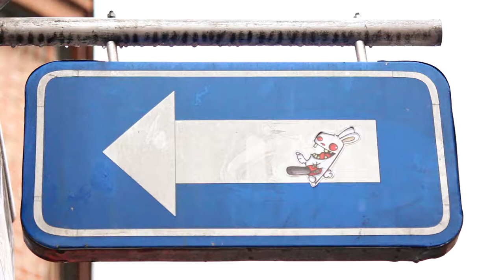18 de marzo Día Sin Carro y Moto en Pasto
El Centro de Emprendimiento Digital y Tecnológico de Pasto "Carlos César Puyana", y ParqueSoft Pasto felicita a la Alcaldía Municipal de Pasto por esta iniciativa, y a la ciudadanía por su activa participación que contribuye, para que día tras día con el aporte de todos Pasto sea una ciudad sostenible.